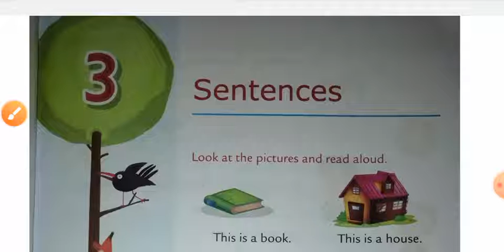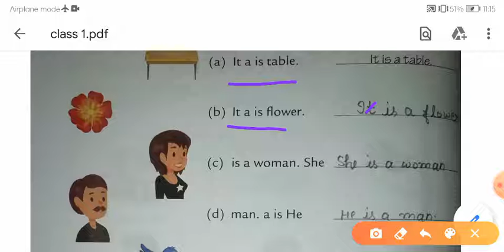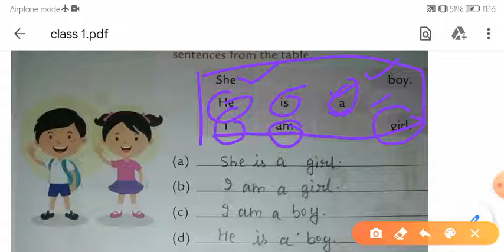Class 1st: Chapter Sentences